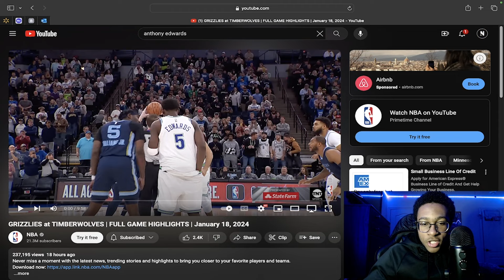We are witnessing GREATNESS from Anthony Edwards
AntMan is going crazy this year and isn't trying to slow down